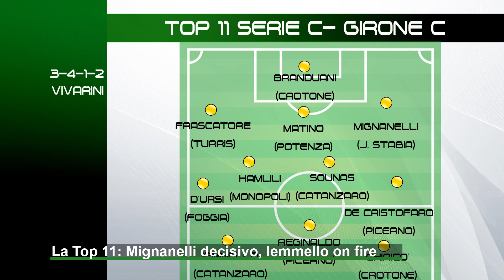Top 11, Mignanelli decisivo, Iemmello è on fire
Iemmello e Chiricò si confermano decisivi. Reginaldo è l'esperienza che vince. La top 11 di giornata annovera anche un ex biancoverde